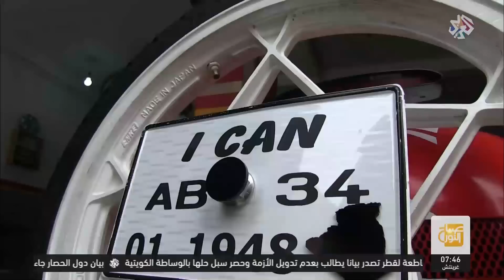صباح النور│شاب جزائري يصنع سيارات صغيرة الحجم بمواصفات عالمية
تمكن الشاب الجزائري صابر بن زيوش من صناعة سيارة صغيرة الحجم من قطاع الغيار المستعملة تعمل بشكل امن وتصل سرعتها غلى 75 كلم في الساعة.